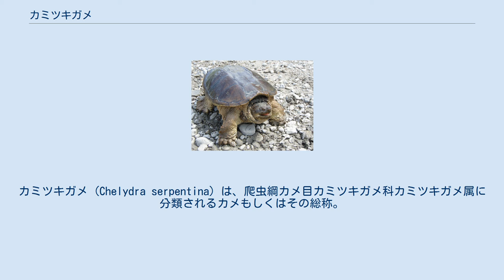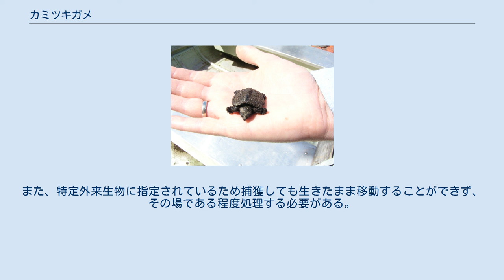カミツキガメ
カミツキガメ (Chelydra serpentina) は、爬虫綱カメ目カミツキガメ科カミツキガメ属に分類されるカメもしくはその総称。
 頭骨 最大甲長49.4センチメートル。
椎甲板と肋甲板には筋状の盛り上がり（キール）がやや発達する。
肋甲板と縁甲板の間に甲板（上縁甲板）がない。
後部縁甲板の外縁は鋸状に尖る。
 上顎の先端は鉤状に尖らない。
尾背面は1列、腹面は2列の大型鱗で覆われる。
 ミトコンドリアDNAの解析から、亜種チュウベイカミツキガメと亜種ナンベイカミツキガメを独立種とする説もある。
 生まれて間もない仔亀 知見がほぼ基亜種と亜種フロリダカミツキガメに限られるため、以下は基亜種の知見に基づく。
 底質が泥や砂で水生植物が繁茂した様々な淡水域の水場に生息するが、汽水域に生息することもある。
完全水棲で、水場が干上がったり産卵以外で陸に上がることはまれ。
夜行性だが、北部個体群は昼行性傾向が強い。
10-翌4月に水底の砂や泥、落ち葉、岩、倒木などの下、植物の根元、水辺に空いた穴、マスクラットの古巣などで冬眠するが、水温5℃の環境下で活動したり、水面に氷が張った環境下でも交尾を行っていたりした例がある。
 昆虫、節足動物、甲殻類、貝類、魚類、両生類、爬虫類、鳥類、哺乳類、動物の死骸、植物の茎、葉、花、果実、藻類などを食べる。
水底を徘徊して食物を探す。
主に5 -6月に水場から離れた基底が砂や赤土、腐植質の開けた場所や、アメリカビーバーやマスクラットの古巣、蟻塚などに1回に6-100個（主に20-40個）の卵を1年に1回だけ産む（飼育下では年2回に分けて産んだ例もあり）。
卵は55-125日（主に75-95日）で孵化する。
発生時の温度により性別が決定（温度依存性決定）し、20℃でメス、21-22、25-28℃で雌雄共に、23-24℃、29℃でオスになる。
また30℃以上の環境下に4日以上さらされた卵はメスになる。
オスは生後4-5年で性成熟する。
メスは地域変異が大きく例としてアイオワ州やテネシー州の個体群は生後4-7年、オンタリオ州の個体群は平均生後17-19年で性成熟する。
成体になってから飼育された基亜種で38年8か月の飼育記録がある。
 成長したカミツキガメは凶暴で、動きは極めて素速い。
名前が示す通りに噛み付く力が極めて強く、本気を出せば人間の指を簡単に食いちぎることもできるほどで、場合によっては大怪我を伴うこともある。
その上、首が長く柔軟で（種名serpentinaは「ヘビのような」という意味)、一瞬で首を甲羅の上まで大きく反らして伸ばし噛み付くこともできるため、人間の手でカミツキガメを扱う時には、尻尾をつかむなど細心の注意を払う必要がある。水から出されると口を大きくあけ、四肢を踏ん張って甲羅を持ち上げ、威嚇姿勢をとる。 日本では基亜種が定着し、印旛沼水系では繁殖が確認されている。日本生態学会によって日本の侵略的外来種ワースト100に指定されている。印旛沼水系で定着し他地域でも発見例がある、大型で食性が幅広く在来種への影響が懸念される、捕まえた際に咬傷被害が想定されるなどの理由から、2005年に特定外来生物による生態系等に係る被害の防止に関する法律施行に伴い特定外来生物に指定された。印旛沼水系は、1997年には繁殖と定着が確認され高密度に生息している場所で、2007年より千葉県が漁協に依頼して、漁師が定期的に駆除にあたっている。その後の研究では繁殖地の拡大が指摘されており、静岡県の狩野川水系でも繁殖していることが判明しているほか、東京・上野の不忍池などでも目撃されている。 ペットとして飼育されることもあり、日本にも輸入されていた。日本では昭和初期には展示用、後にペット用として大量に輸入された。ペット用に輸入されるようになったのは1960年代以降で、後に野外に放されたものが繁殖していったとみられている。 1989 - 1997年の本種（主に基亜種）のアメリカ合衆国からの輸出量は約100,000頭で、主に日本に輸入されたと考えられている。
主に基亜種が流通し、亜種チュウベイカミツキガメや亜種ナンベイカミツキガメは生息地で輸出が規制されているため流通が不定期、流通量も少数だった。
2000年に科単位で改正動物愛護法により特定動物に指定されたことにより、流通量は減少した。
2005年に特定外来生物に指定されたため、輸入、飼育（施行前から飼育されていた個体は登録すれば飼育可能）、販売、譲渡、遺棄などが禁...